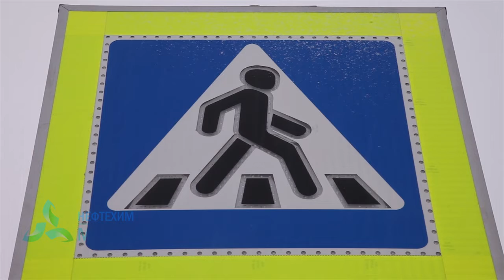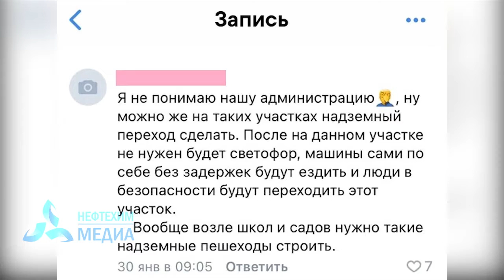Идти нельзя, стоять! Нижнекамцы жалуются на неудовлетворительную работу саморегулируемых светофоров.